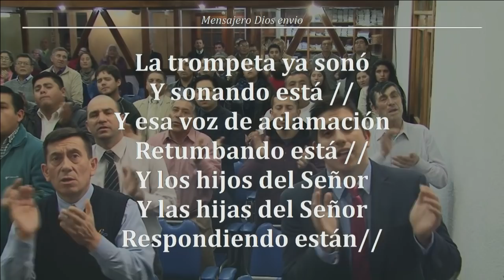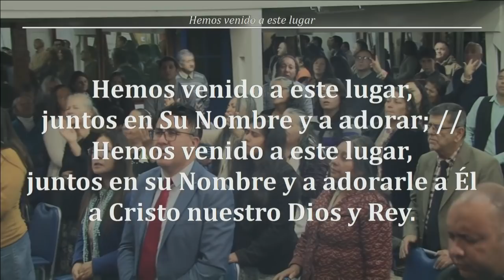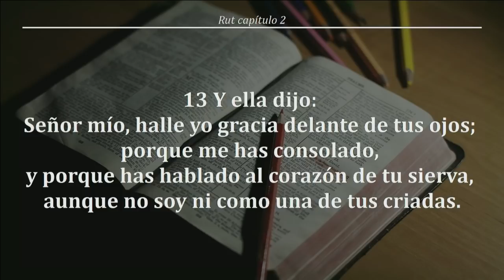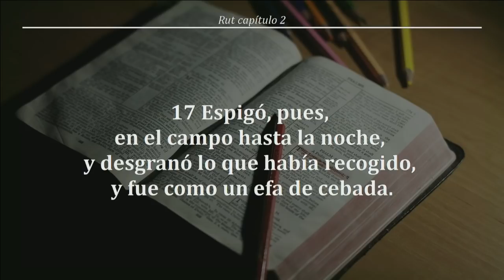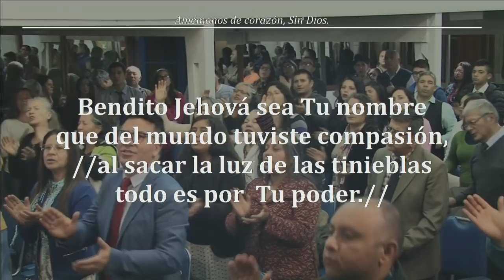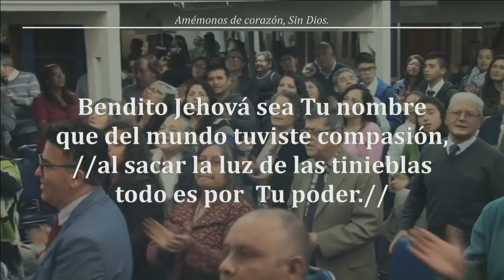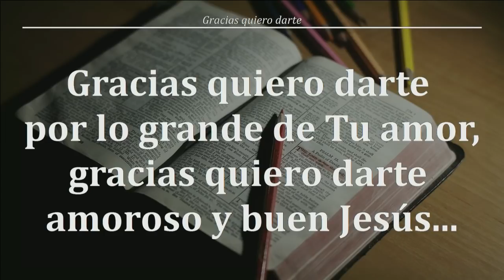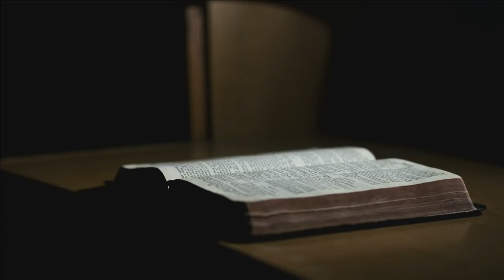Reunión Viernes 26/04/2019 - Hno Jorge Flores